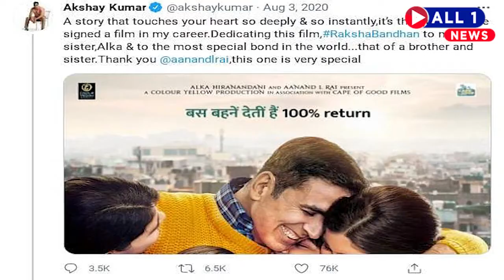खिलाड़ी' से भिड़ेंगे 'बाहुबली':एक ही दिन रिलीज हो रही हैं ये दो बड़ी फिल्में| ALL1NEWS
बड़े स्टार्स में अक्षय कुमार और साउथ सुपरस्टार प्रभास के नाम है. प्रभास और सैफ अली खान स्टारर फिल्म 'आदिपुरुष' की रिलीज डेट की भी घोषणा हो गई है. फिल्म आदिपुरुष 11 अगस्त, 2022 को रिलीज होगी. लेकिन अक्षय कुमार और भूमि पेडनेकर की फिल्म 'रक्षा बंधन' भी इसी दिन होने जा रही है. आनंद एल राय निर्देशित फ़िल्म में अक्षय के साथ भूमि पेडनेकर फीमेल लीड रोल में हैं. हालांकि पहले ये फिल्म 5 नवम्बर 2021 को रिलीज़ होने वाली थी.

ऐसे ही All1News के साथ जुड़े रहीऐ और देखे देश विदेश की महत्वपूर्ण खबरे।